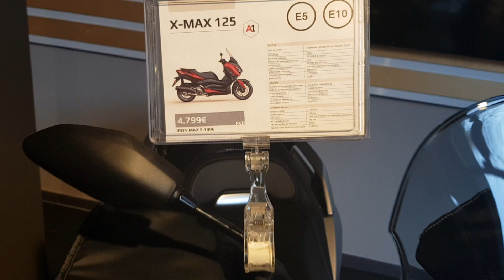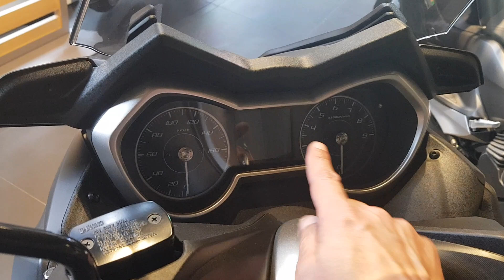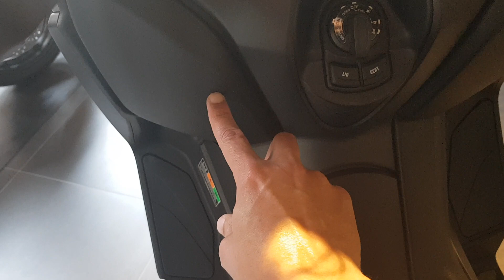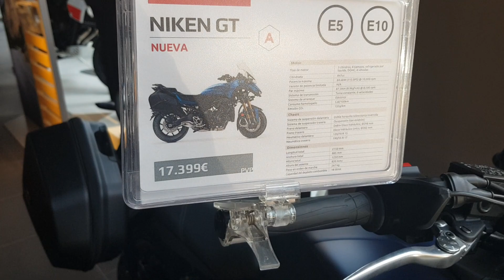Xmax 250 versus Xmax300 , Tenere700, Mt03 nova...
Comparativo Xmax e outras novidades